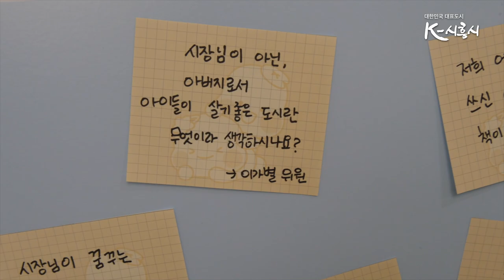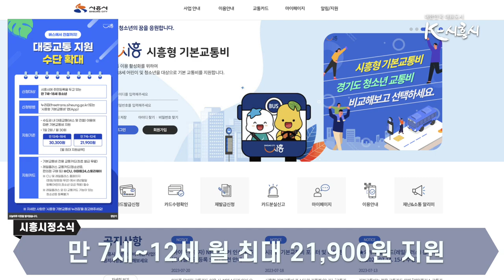[시흥시정소식] 7월 넷째주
▶ 시흥시티투어, 거북섬 신규 코스 운영
첫 번째 소식입니다.
시흥시티투어가 여름을 맞아 거북섬 코스를 신규 편성했습니다.
시화호를 품은 거북섬 투어 ,어떻게 진행될까요?

7월부터 운영 중인 거북섬 시티투어는 크게 가이드형과 순환버스형으로 운영되는데요.
가이드형 투어는 전문가이드와 함께 거북섬 일대 관광지를 돌아보고 시화호를 탐방하는 코스로 운영합니다.
웨이브파크와 아쿠아펫랜드 등 주요 관광지를 둘러보고 시화호환경문화센터 체험프로그램을 경험하며 환경오염을 극복한 기적의 호수, 시화호를 둘러볼 수 있습니다.

거북섬 순환버스형 시티투어는 매일 오전 10시부터 오후 6시까지 거북섬 일대를 순환하는 투어버스를 운영하게 되는데요. 순환버스는 30분 단위로 거북섬 내 5개 코스를 경유합니다.

학생들의 여름방학을 맞아 이벤트 코스로 거북섬웨이브파크를 18000원에 이용 할 수 있는 시티투어 이벤트도 7월 21일부터 8월 4일까지 15일간 운영 할 예정입니다.
시흥시티투어의 거북섬 신규 코스! 다들 많이 이용해주세요

▶ 시흥시 아동참여위원회, 시청 견학 눈길
아동들의 권리 옹호를 위한 다양한 활동들이 있는데요. 바로  ‘아동참여위원회’ 입니다. 올해 제6기를 맞은 시흥시 아동참여위원회가 처음으로 시청을 방문했습니다.

지난 7월 22일, 시흥시 아동참여위원회의 시 청사 견학이 진행됐는데요. 해로, 토로의 환영인사를 시작으로, 아이들의 제대로 된 시청 역할 대한 이해를 위해 준비한 모습이 매우 인상적이었습니다.

이후 간담회에서는 시흥에 대한 퀴즈쇼와 평소 궁금했던 점에 대해 자유롭게 소통하는 시간도 가졌는데요

이후 9월 시흥갯골축제에서 펼쳐질 아동권리옹호캠페인과 11월 세계 아동의 날을 기념한 정책제안발표로 더욱 더 열띤 시정참여활동이 기대되는 시흥시 아동참여위원회! 아이들의 꿈과 희망을 실현하는 든든한 대변인으로서의 역할을 앞으로 더 응원하겠습니다.

▶ 시흥형 기본교통비 지원 정책 강화
시흥 청소년들의 이동권과 대중교통 이용 활성화를 위해
2021년도에 처음 시행한 ‘시흥형 기본교통비’ 지원 정책이
2022년도 대상자 확대에 이어 올해는 지원 기준을 확대했습니다.

시흥형 기본교통비는 경기권을 비롯해 서울과 인천 내에서 이용한 대중교통 이용 실적에 따라 매월 기본교통비를 지원해 주는 사업입니다.
그동안 버스 이용 실적에 대해서만 지원해 오다가
올해부터는 ‘버스 및 전철 이용 실적’으로 대중교통 지원 수단을 확대한건데요

시흥 청소년이라면 누구나 기본교통비 홈페이지 또는 앱에서 신청 가능하고 7세에서 12는 월 최대 21,900원, 13세에서 18세는 월 최대 30,000원까지 지원받을 수 있습니다.

이를 통해 시흥시에선 청소년 누구나 교통비 부담 없이 공부하고 문화·여가 생활을 즐기며 건강하게 성장해 나가길 기대하고 있습니다.